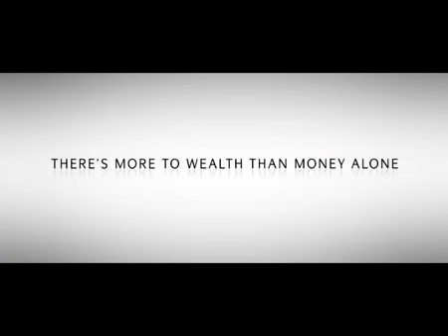UOB comercial (2011)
UOB Commercial Singapore 2011